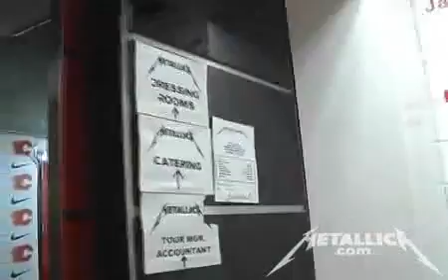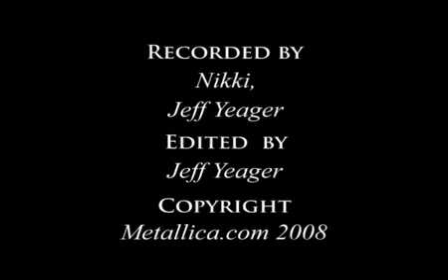Metallica That Was Just Your Life MetOnTour Calgary, Canada 2008